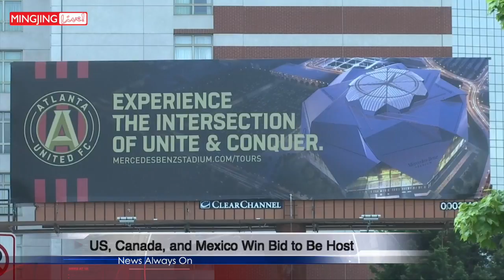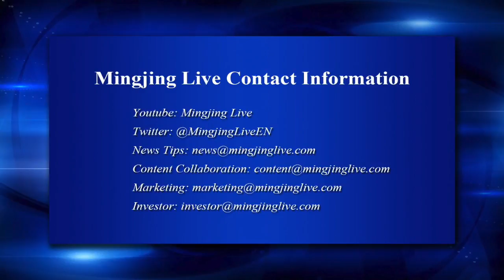World Cup 2026: US, Canada, and Mexico Win Bid to Be Host (”News Always On” June 13, 2018)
Sports fans in North America are cheering the opportunity to host the 2026 World Cup after FIFA voters overwhelmingly opted for the financial and logistical certainty of a United States-led bid over a risky Moroccan proposal for the first 48-team tournament.